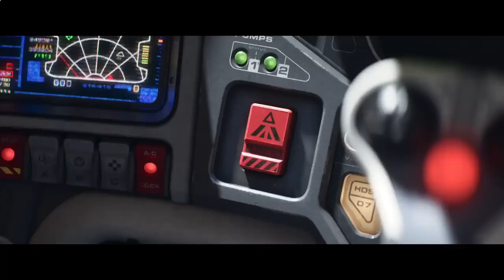Lightyear Trailer Special Look 2022 Movieclips Trailers4111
Watch the official trailer of the movie "Lightyear" starring Chris Evans and Keke Palmer!

Do you want to receive notifications about all the latest movie trailers?